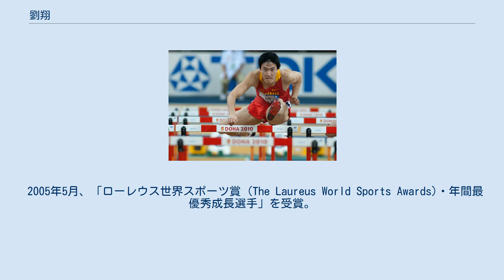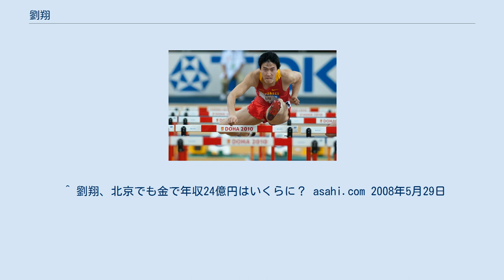劉翔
劉 翔（りゅう しょう、ピンイン：Liú Xiángリヨウ・シャン、1983年7月13日 - ）は、中国・上海出身の元陸上競技選手（障害走）。
 2004年アテネオリンピック男子110mハードル金メダリストであり、アジア人で唯一のオリンピックの陸上トラック種目における金メダリストとなる。
110mハードルの選手として初めて、世界選手権優勝、オリンピック金メダル、世界記録樹立の全てを達成した。
 現役時代は、43回の優勝（国際大会10回、アジアでの大会10回、中国の国内大会23回）と、11回の準優勝（国際大会6回、中国の国内大会5回）を経験している。
 その実績から中国では「アジアの昇り龍」や「黄金の昇り龍」、「13億人の象徴」と称された。
 2002年、ローザンヌグランプリの110メートルハードルで13秒12のアジア新記録を樹立。
 2004年のIAAFグランプリ大阪大会では、アレン・ジョンソン（アメリカ合衆国）を破り、13秒06のアジア新記録を樹立した。
同年8月のアテネオリンピック110メートルハードル決勝では12秒91（速報タイムでは12秒94だった）の世界タイ記録で優勝し、金メダルを獲得した。
 2005年5月、「ローレウス世界スポーツ賞 (The Laureus World Sports Awards)・年間最優秀成長選手」を受賞。
 2006年7月11日、ローザンヌ国際において12秒88の世界新記録を樹立した。
10代から世界レベルの記録を出し、以後も順調に成長を続けた早熟持続型の典型的な選手である。
 2008年8月18日、自国開催となった北京オリンピックで110メートルハードルに出場。
連覇が期待されたものの、右足のアキレス腱の怪我の影響から一次予選で棄権した。
1回はスタートラインに立ちスタートしたものの、このスタートがフライングでやり直しになり、2回目のスタート前に棄権した。
1回目のスタート時点で右足を引きずっており、競技のできる状態ではなかった。
この棄権により中国国民からのバッシングが相次ぐことになった。
劉翔が多くの企業とタイアップ契約を結び巨額の報酬を得ていたことも背景にある。
2008年の劉翔の収入はおよそ24億円強であった。
 2012年8月7日、ロンドンオリンピックで110メートルハードル予選に出場したが1台目のハードルに左足をぶつけ転倒し右足アキレス腱を断裂、途中棄権し北京オリンピックの雪辱を果たすことは出来なかった。
 2015年4月7日、足の怪我を理由に現役を引退することを表明した。
 劉翔は、最初「劉吉」と名づけられる予定だった。
当時、父の姓を姓とし、母の姓を名とするつけ方が流行っていたためである。
しかし、この「劉吉」(Liuji: リウチ)という名は、北京語で留年を意味する「留級」(Liuji)と発音が同じだったので、親戚から拒否された。
その後、劉翔のおじは、丈夫な子に育つようにと願いを込め、「劉強」という名前を出してはみたものの、母親に反対された。
当時、近所に「強強」という我侭な子どもがいたためである。
最終的に、おじは「劉翔」という名前を出した。
「翔」(xiang)と「強」(qiang)は北京語及び上海語で発音が似ており、「翔」という字は縁起が良く、飛翔の意味もあるので、名前は「劉翔」に決まった。
 ^ 劉翔、北京でも金で年収24億円はいくらに？ asahi.com 2008年5月29日